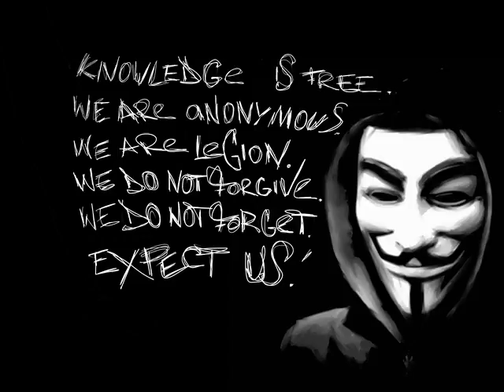Southstylerz - Pounding Senses (Operation Zero Remix) (Cutted & Pitched)